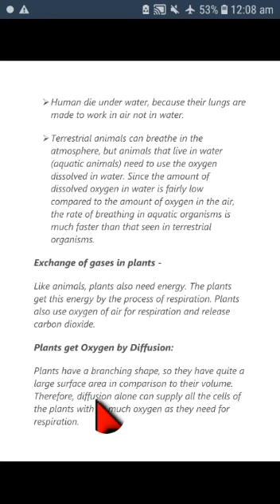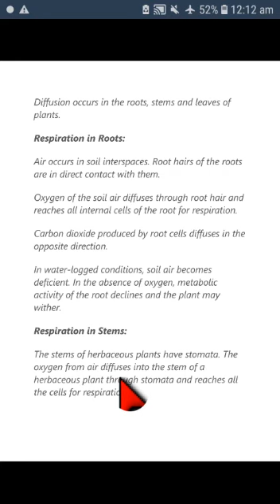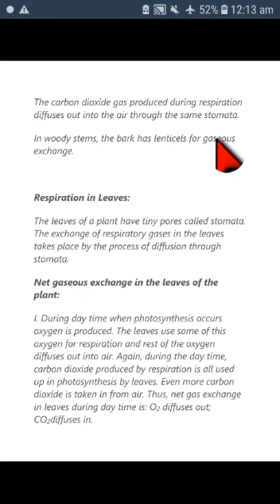CLASS X BIOLOGY PART 16